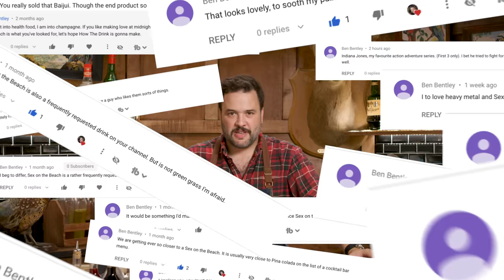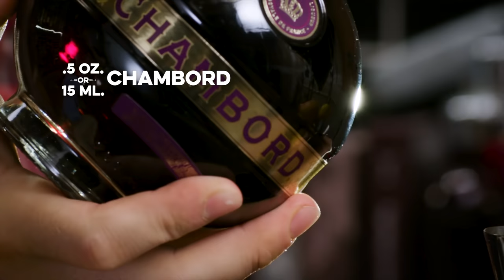Sex on the Beach Cocktail Showdown! Which is Best? | How to Drink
One maniac fan requested this drink in comments on every single one of my videos. Today I deliver, and make Sex on The Beach two ways and declare a WINNER!

Ben Bentley, whoever he or she may be, has been leaving comments on every. single. one. of my videos requesting this drink for... well forever now. So here it is, the Sex on The Beach. I've never had one, I didn't know what was in it, I had no interest in it. It doesn't matter. We're doing this. In my research I found that there are two distinct versions of this drink, one according to the IBA (international bartenders association) and one according to Mr. Boston (a long standing and well known bartender's guide). Since the two versions are so wildly different from each-other, I just made both and tried to pick a winner.
It's worth noting that there is an origin story that pegs this drink to a Florida panhandle bar called Confetti's (which I'm fairly certain is no more) and a young bartender named Teddy. I doubt it's veracity.

Sex on The Beach IBA
1 oz. -or- 30 ml. Orange Juice
1 oz. -or- 30 ml. Cranberry Juice
.5 oz. -or- 15 ml. Peach Liqueur
1 oz. -or- 30 ml. Vodka
Shake & Pour
Garnish as You Like

Sex on the Beach Mr. Boston
.25 oz. -or- 8 ml. Cranberry Juice
.5 oz. -or- 15 ml. Pineapple Juice
.5 oz. -or- 15 ml. Midori
.5 oz. -or- 15 ml. Vodka
.5 oz. -or- 15 ml. Chambord
Shake & Pour
Garnish or don't.

All of my barware is provided by Barfly Mixology Gear:

Imbibe! By David Wondrich
Liquid Intelligence by Dave Arnold

Barfly Mixology Gear

Adam Doyle
Aditya Choksi
Andrew Peckham
Anthony Elias
Ben Stewart
Bradley Cronk
Chris Brown
Dennis Groome
Erik Språng
Hooper Snow
James Evans
Jay cooper
Matt
Nicholas Tsotakos
Rachel Keys
Rob L
Rosemary H. Andrus
Russell Gernannt
Ryan Wolfe
Sean F.
Sean Makiney
Shelby Benton
Tetas Duras
Thomas D Choate
Trip Brennan
Uri Sacharow
Whiskey Tribe
William Madrid

Directed by: Greg
Edited by: Rachel Ambelang & Greg
Produced by: Meredith Engstrom & Stefano Pennisi & Greg
Cinematography by: Bernard Hunt
Created by: Greg